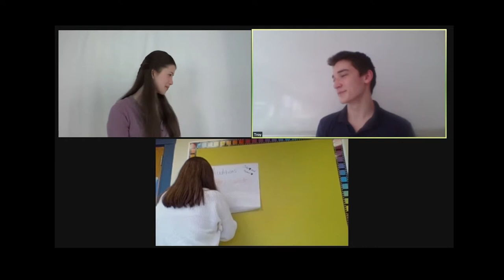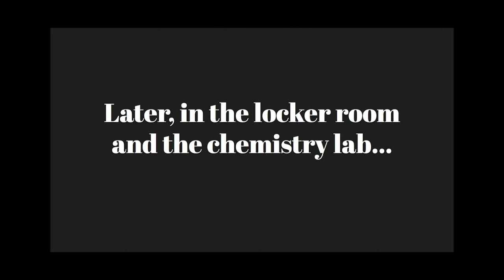Ottoson Middle School's High School Musical Jr.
Ottoson Middle School Department of performing arts
proudly presents

Book by: David Simpatico
Songs By: Matthew Gerrard and Robbie Nevil, Ray Cham and Andrew Seeley, Randy Peterson and Kevin Quinn, Andy Dodd and Adam watts, Bryan Louiselle, David N. Lawrence and Faye Greenberg, Jamie Houston, Arr. by Bryan Louiselle
Director: Jenna Fernandes   Music Director: Cori Smith  Choreographer: Randi Flynn

Troy Bolton… ..………...… .….……...……Elliot Donlan
Gabriella Montez… ...…….… .…..… .………...… . Lucia Grunko
Martha Cox ….……...… ..… ...… ...…Lucy Markelz
Zeke Baylor… ...… .… .……..… ...… Sam Agerbak
Chad Danforth… ...… .………..……..…….… ...… Kiyan Zayed
Sharpay Evans… ...… ..… ..….… ...… Allie Walsh
Ryan Evans… ...… ..……..… .… Geunghyul Park
Taylor McKessie… .… ..… ...…...… Abby Thomas
Ms. Darbus ….… . Charlotte Martin
Kelsi Nielsen …...… Charlie Sanzo
Coach Bolton …...… ...… .… ..…….…...… AJ Uy
Jack Scott… ...… ..… . … . ……Emil Przybylski
Ms. Tenny …..…….… ..……...… Eliza White
James… ..… .Max Sanders-Salerno
Susan …..… ..………..…...…….. Sacha DoMac
Cathy …...… ..……..… .……...… Lucy Pyle
Cyndra …...… ..… .……...…...………. Anne Marie Spilker
Kratnoff ….… ...… .… . Cordelia Swasey
Moderator …..… .… .. Leah Schneyer-VanZile
Pep Rally Leader… ...… ..Aurora Solorzano

Jocks: Iliana Benson, Aidan Chachkes, Alice Frigerio, Claire Handler, Gabby Hayes, Nieve Maher, Sophia Newmark, Abby Persson, Ray Posner

Brainiacs:Fiona Baxter, Sophie Bilsky-Endo, Meredith Clark, Phoebe Klein-Taylor, Ezinne Onyemah, Sofia Prebluda, Susanne Saeger, Lauren Wagner, Eliza White

Thespians/Party-Goers/Rebels:Linda Atkins, Sacha DoMac, Bella Hayes, Lucy Pyle, Charlie Sanzo, Carly Saunders, Leah Schneyer-VanZile, Anne Marie Spilker, Karina Smith

Musical Numbers

“Wildcat Cheer”… ...…. … .… . Ensemble
“Start of Something New”. Gabriella, Troy, Party-Goers
“Get’cha Head in the Game” …. … ..……….Troy, Chad, Zeke, Jocks
“Auditions” …. ……...Ms. Darbus, James, Susan, Cathy, Cyndra, Thespians
“What I’ve Been Looking For” ….… ...… ..Ryan, Sharpay
“What I’ve Been Looking For (Reprise)” …...………..Troy, Gabriella, Kelsi
“Stick to the Status Quo”. Zeke, Martha, Troy, Gabriella, Sharpay, Ryan, Ensemble
“Counting On You”. Chad, Taylor, Martha, Zeke, Kratnoff, Troy, Gabriella, Jocks, Brainiacs
“We’re All in This Together”. Chad, Taylor, Zeke, Kelsi, Martha, Jocks, Brainiacs
“Bop to the Top”. Sharpay. Ryan, Moderator, Jack, Taylor, Coach Bolton, Jocks, Brainiacs
“Breaking Free”. Troy, Gabriella, Martha, Taylor, Coach Bolton, Chad, Kelsi, Ms. Darbus, Zeke, Kratnoff
“We’re All in This Together (Reprise)”. Ensemble

STUDENTS!
Dr. Bodie, Mr. MacNeal, Mr. Pappazisis
Mr. Meringer, Ms. Murphy, Ms. Rubino, Ms. MacEwan
All the Parents and Families
ACMI

High School Musical Jr.  is presented by special arrangement
through Music Theatre International